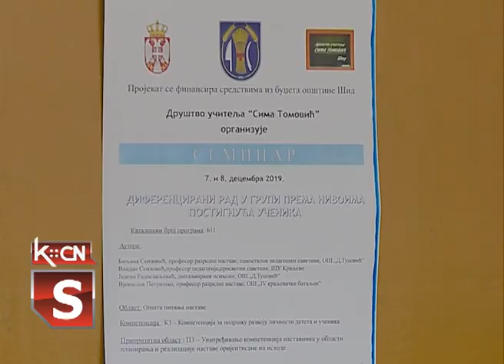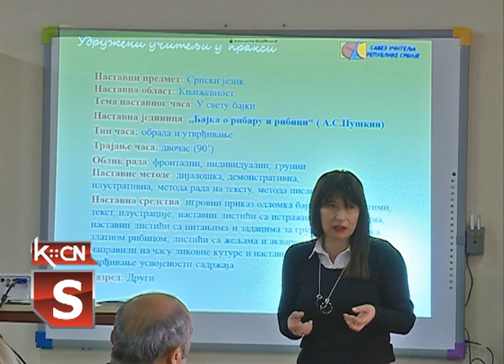Seminar za učitelje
Društvo učitelja „Sima Tomović“ iz Šida u subotu je u OŠ „Branko Radičević“ organizovalo seminar za učitelje. Tema seminara bio je „Diferencirani rad u grupi prema nivoima postignuća učenika“.